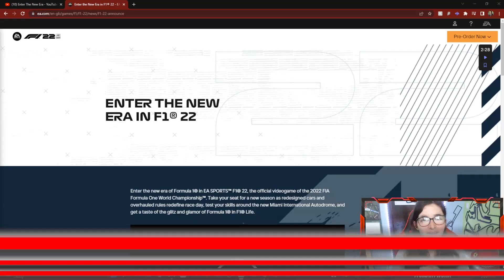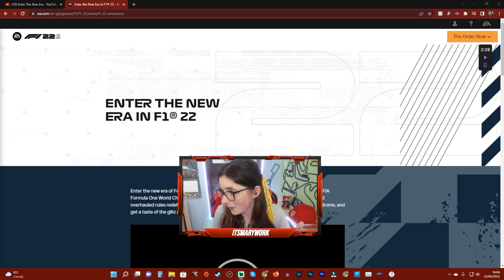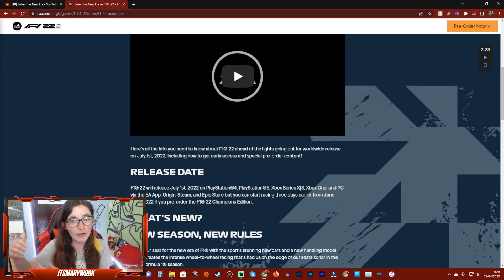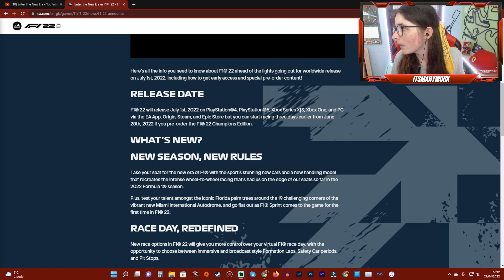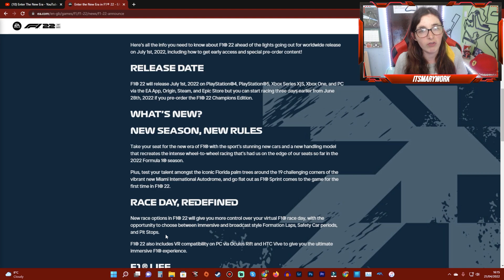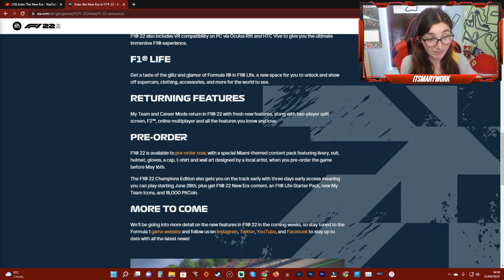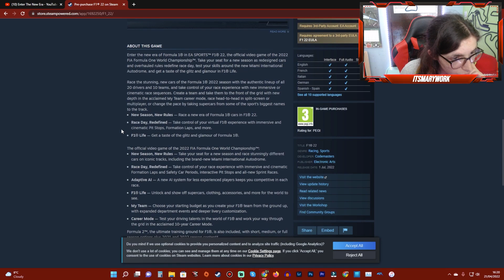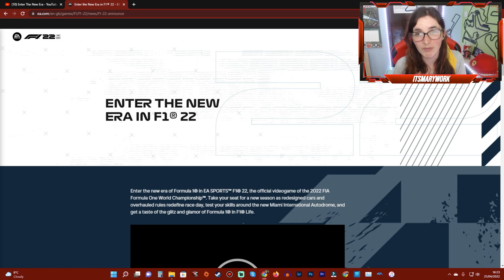F1 22 Game Reveal- My Analysis/Reaction!